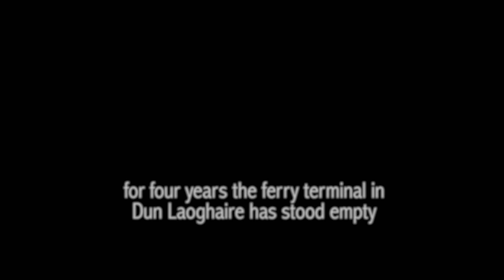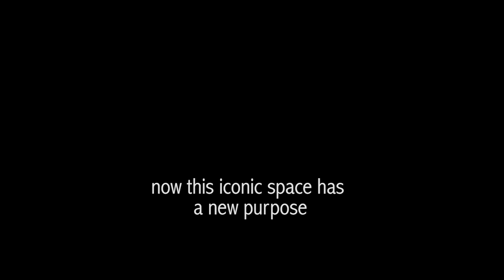Harbour Innovation V8 ProRes 060219